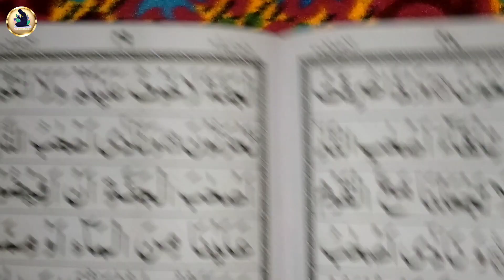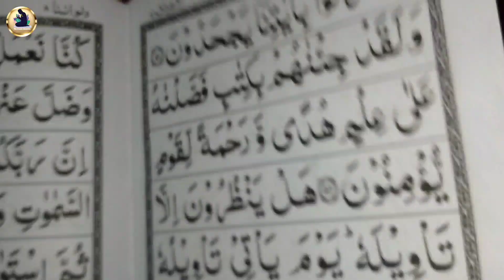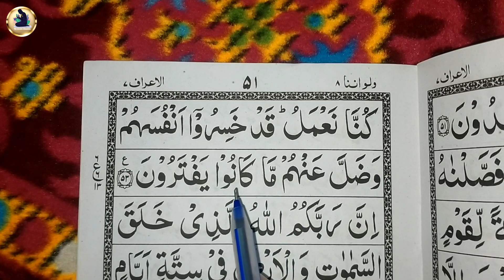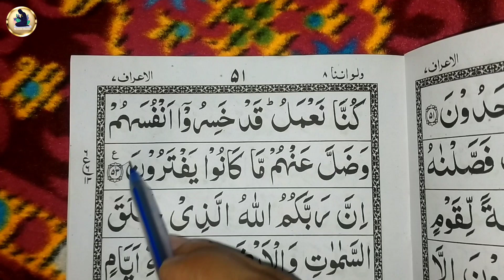Para 08 surah Araaf part 13 | कुरान शरीफ पढ़ना शुरू से सीखें | learn to read the Quran para 8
Para 08 surah Araaf part 13
How to read the Quran
8 wa para ki tilawat
8 wa para ki complete tilawat
Qur'an online kaise sikhe
Quran online classes
How to read the Quran online
Quran Kaise padhen